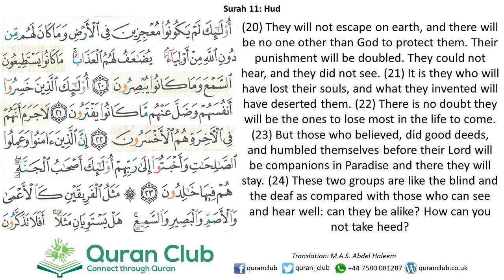011 Hud 020-024 (Mishary Al-Afaasy)